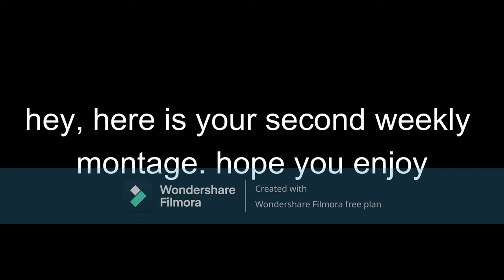Dub! Fortnite practice edit | second weekly montage | 4k | 60 fps